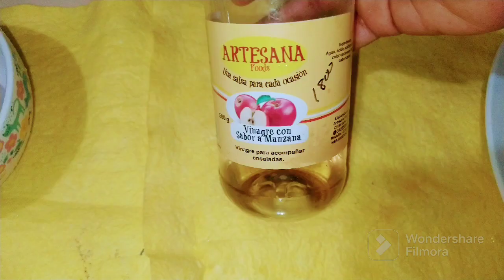Ensalada de papas con atún almuerzo economico👩🏽‍🍳😋